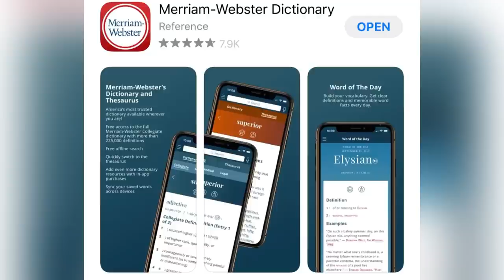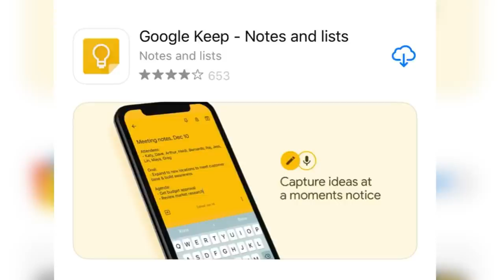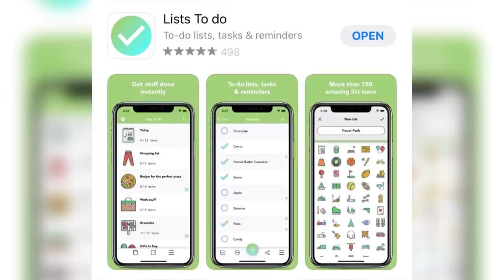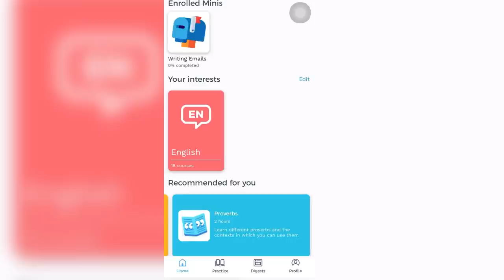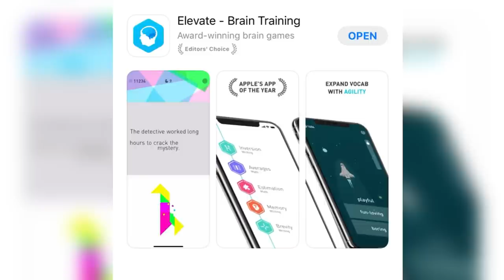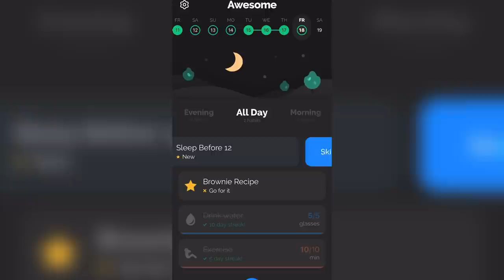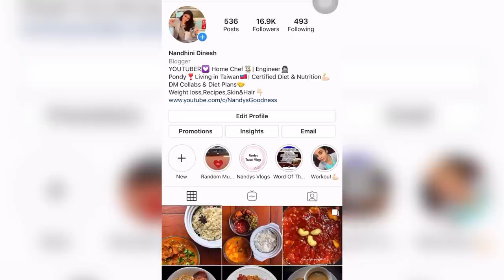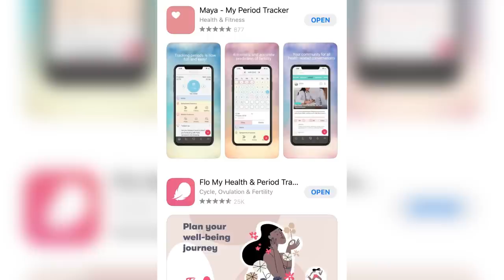My Favorite Productive Free Apps: Make Your Life Easy With Apps | Must Have Apps In Your Phone 2020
Sharing best apps and my personal favorite apps for planning and be productive.

⚡️WEIGHT LOSS SERIES: Check this below series for all weight loss related videos
(Detox Drinks, Breakfast, Lunch, Snacks and Dinner Ideas for Weight Loss)

Do try it out and drop your feedbacks in comments❤️